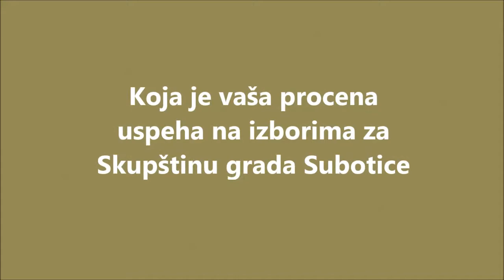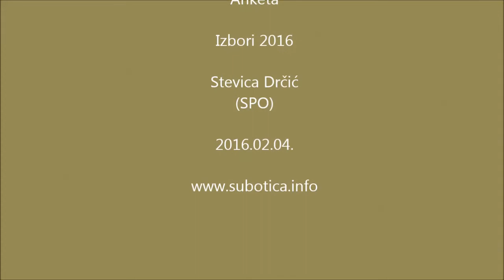Stevica Drčić o izborima na lokalnom nivou 2016